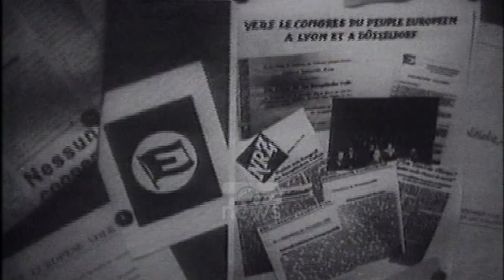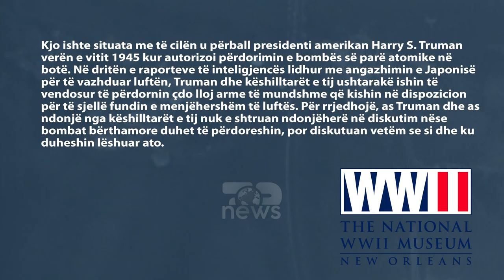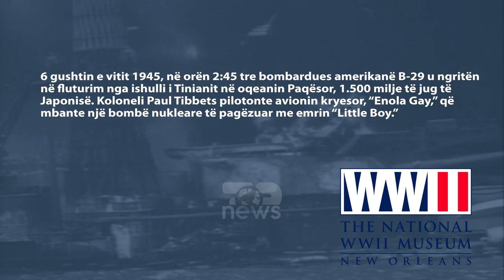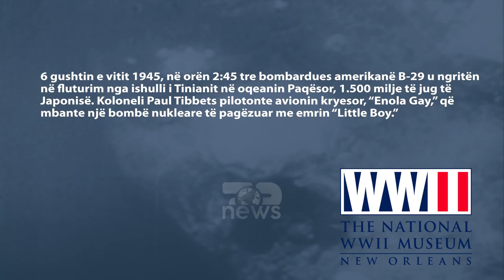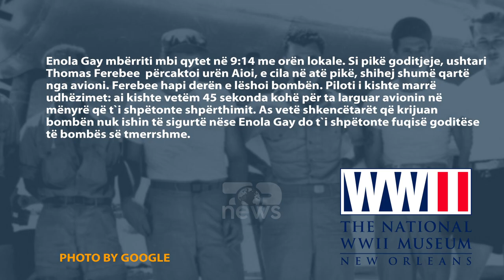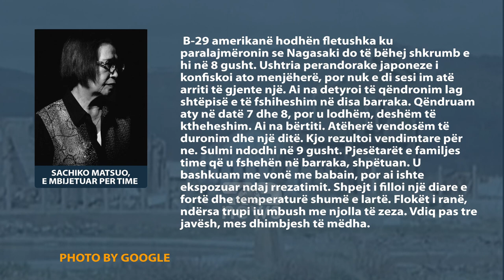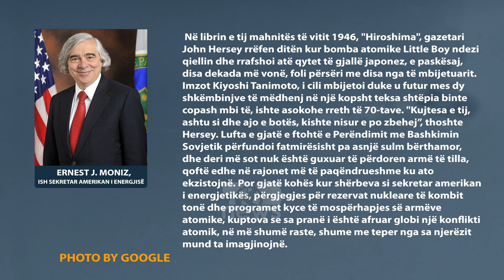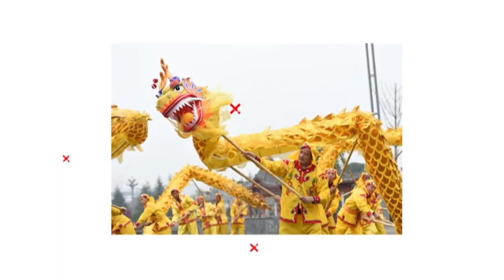Lindje Perëndim: Lufta bërthamore në prag, cfarë po i fshihet botës? Mësimet e Hiroshimës!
Korrikun e vitit 1945, Gjermania ishte dorëzuar dhe lufta në Europë kishte përfunduar konsiderohej e mbyllur. Përtej detit megjithatë, gjërat ishin ndryshe. Japonia rezistonte ende; ajo kishte refuzuar t'i nënshtrohej kushteve të përshkruara në Deklaratën e Potsdamit, që përcaktonte parimet sesi duhet të sillej ky vend, një dokument i konsideruar thelbësor për hedhjen e themeleve të rendit botëror të pasluftës dhe ruajtjen e paqes në Azi dhe pjesën tjetër të botës. Liderët amerikanë nuk po gjenin rrugë tjetër, dhe e duk se e vetmja mënyrë për të detyruar këtë vend të dorëzohej pa kushte ishte pushtimi i  tij. Megjithëse rreth 300,000 civilë japonezë kishin vdekur tashmë nga uria, sulmet dhe bombardimet, qeveria japoneze nuk jepte asnjë shenjë kapitullimi.